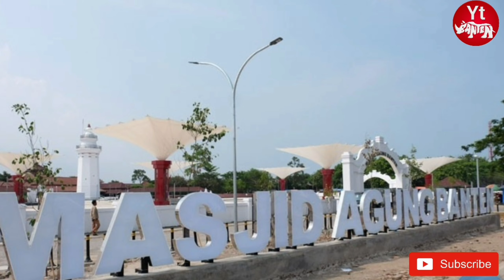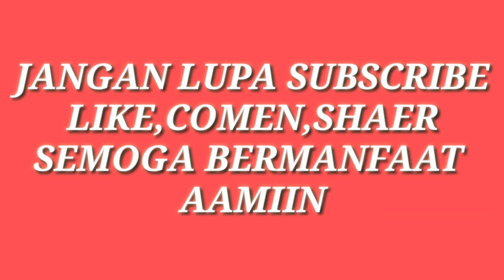TATAKRAMA AZAN DAN IQOMAH YANG BENAR ABUYA UCCI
Abuya ucci Penjelasan tatakrama azan jeng iqomah(komat) anu bener kos kumaha.
Semoga Ilmu yang di berika sama abah ucci semoga bermanfaat Aamiin.